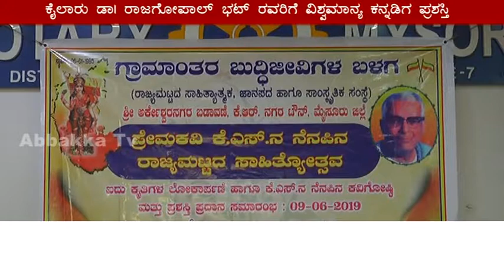ಧಾರ್ಮಿಕ ಮುಂದಾಳು, ಸಾಮಾಜಿಕ ಕಾರ್ಯಕರ್ತ ಕೈಲಾರು ಡಾ| ರಾಜಗೋಪಾಲ್ ಭಟ್‍ಗೆ ವಿಶ್ವಮಾನ್ಯ ಕನ್ನಡಿಗ ಪ್ರಶಸ್ತಿ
ಗ್ರಾಮಾಂತರ ಬುದ್ಧಿಜೀವಿಗಳ ಬಳಗ ಮೈಸೂರು- ಪ್ರೇಮಕವಿ `ಕೆ.ಎಸ್.ನ' ರಾಜ್ಯಮಟ್ಟದ ಸಾಹಿತ್ಯೋತ್ಸವದಲ್ಲಿ ಕೈಲಾರು  ಡಾ| ರಾಜಗೋಪಾಲ್ ಭಟ್‍ಗೆ ವಿಶ್ವಮಾನ್ಯ ಕನ್ನಡಿಗ ಪ್ರಶಸ್ತಿ